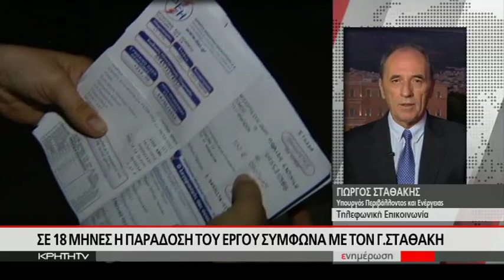Πράσινο φως από την Ευρωπαϊκή επιτροπή για το μικρό καλώδιο